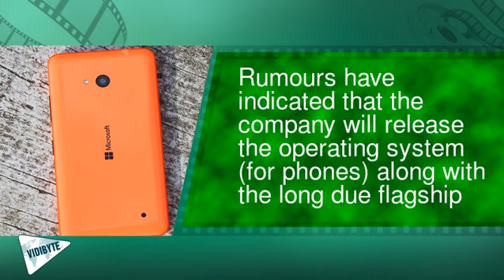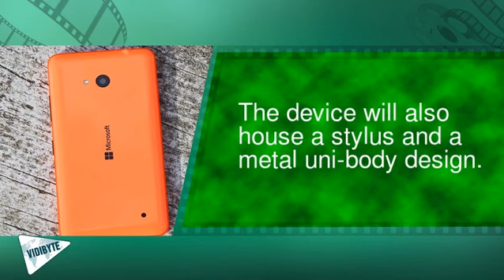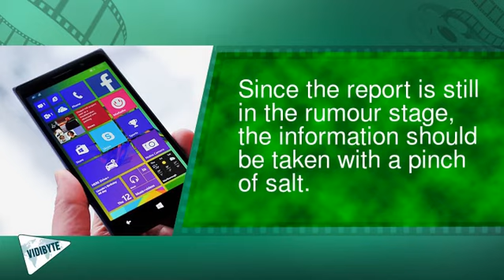Microsoft's Windows 10 Mobile-Based Surface Phone Spotted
Microosft has released the Windows 10 operating system for desktops and boasts an impressive number of users who have already shifted to the new operating system.